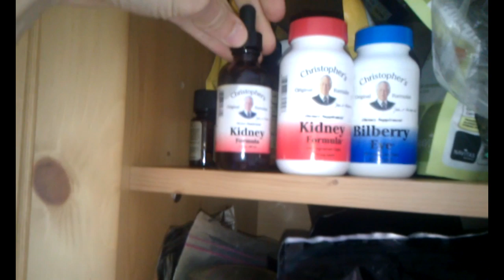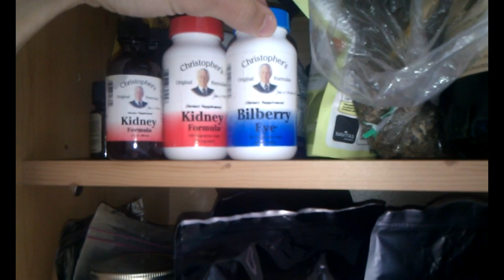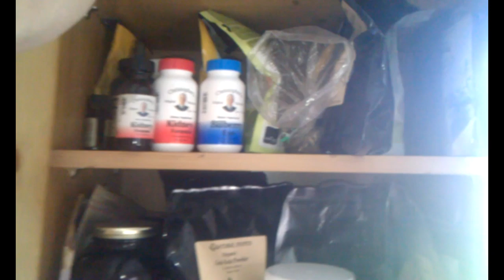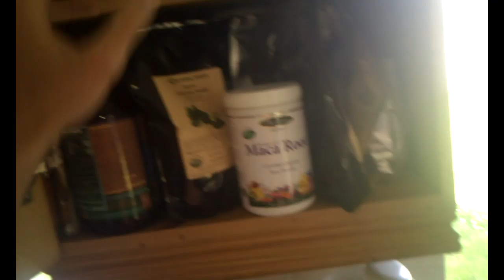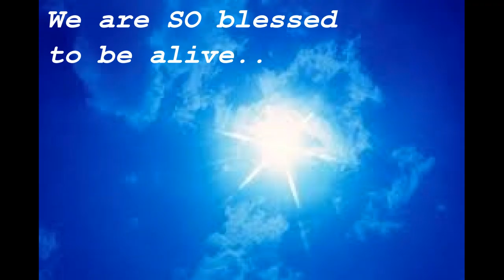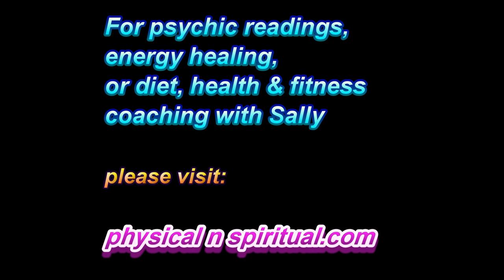How to Heal From Disease: Detoxification, Herbs, Fasting, Diet, Superfoods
Eyesight & Eye health! Fatigue, strain, better vision, macular degeneration, sty, night vision, glaucoma, conjunctivitis, cataracts!

Namaste & love,
Owen XX